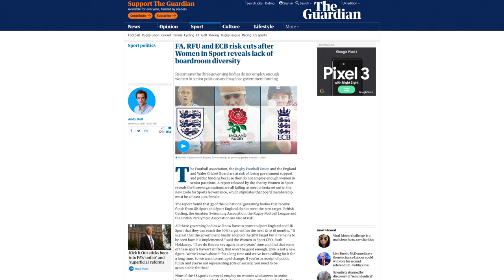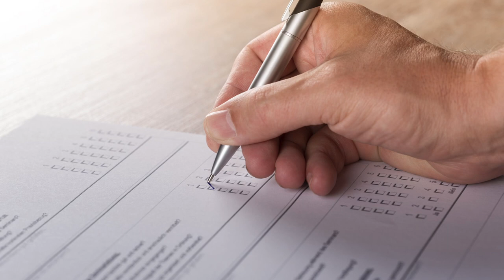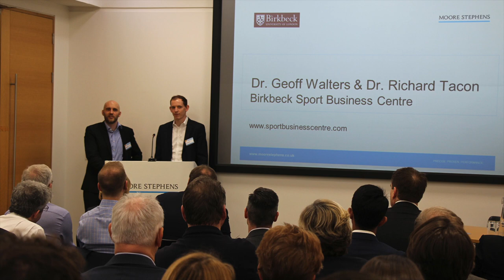Organizational Governance in Sport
Many sport organizations have faced significant media and government scrutiny following allegations of doping, bullying, abuse and mismanagement.
With the fundamental role of the board to oversee and govern the organization, to ensure that the organization is accountable to key stakeholders, and to set the culture of the organization, it is understandable why there has been so much focus on the ways in which boards lead organizations and many questions asked about their role.
In this video  Dr Geoff Walters talks about his research into organizational governance, specifically within the non-profit sporting context. This focus has been led by the challenges and developments within the sport sector.